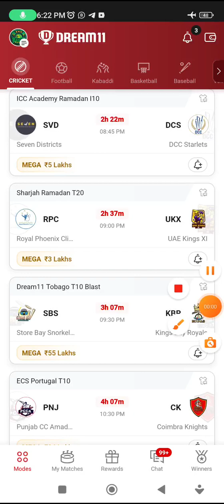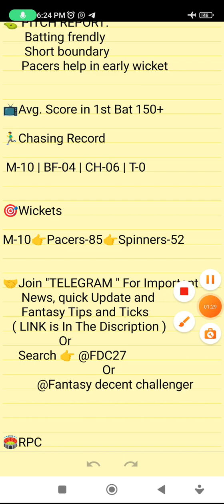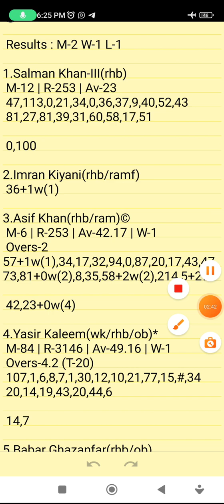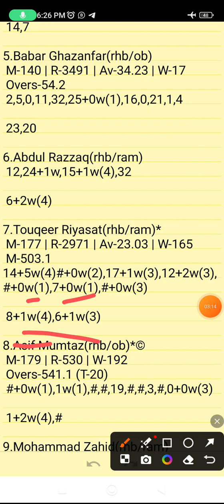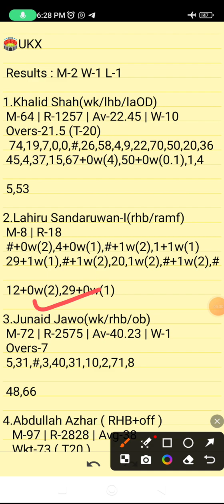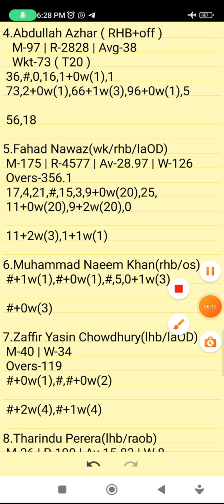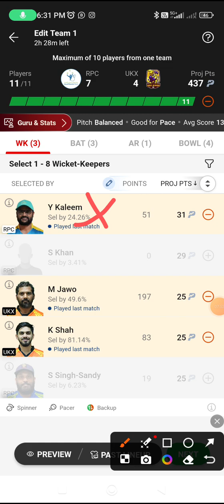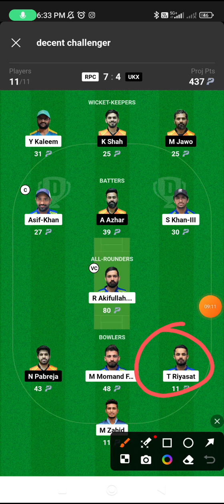RPC VS UKX | RPC VS UKX DREAM11 TEAM PREDICTION | sharjah Ramadan t20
🛑Download MyMaster11 For Megha Rewards In Low Investment

Refer Code👉FDC27

      Own Risk "